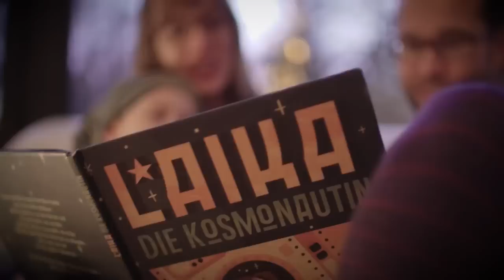Die Astronautin: Unsere Finalistin Insa Thiele-Eich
Unterstützen Sie die Astronautin auf ihrem Weg in die Schwerelosigkeit